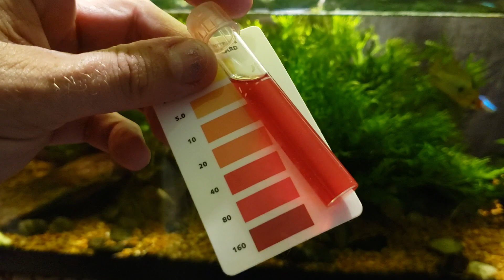Are GBR's Really Sensitive To Nitrates?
I have a new German Blue Ram and some people say they can't survive in water with nitrates about 20 to 40 ppm, but I believe otherwise. This GBR has already spent more than a month in elevated nitrates and is thriving.